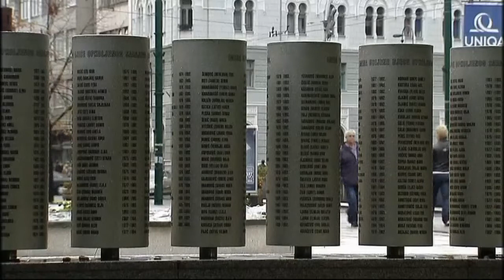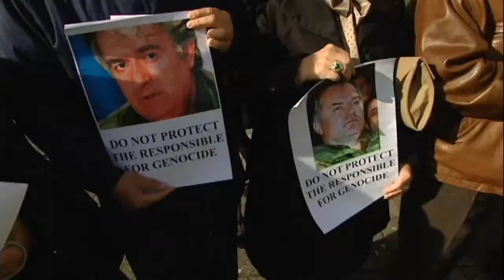Karadzic's trial defence begins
The man accused of the the worst atrocities in Europe since the Nazis has said he should be praised for his efforts. The former Bosnian Serb leader Radovan Karadzic began his defence at the International Tribunal in the Hague.